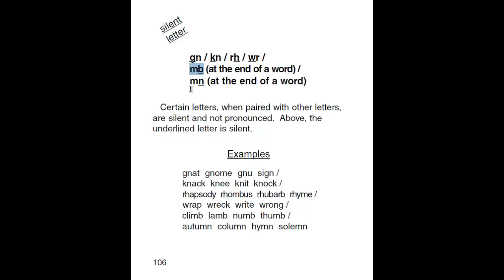6. Letras mudas